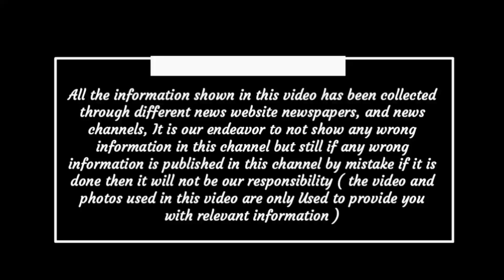Chhattisgarh latest news today